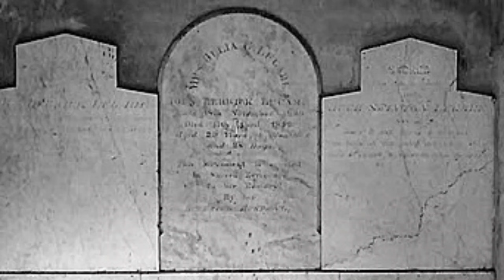Julia Legare Buried Alive Or Not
The New Hello Edisto Podcast Is Here!
Legend tales of a girl named Julia Legare, whom back in the mid-1800s, was accidentally buried alive in her family tomb on Edisto Island, South Carolina... Or was she? Follow along with me, David Crawford, and my Guest Ghostorian, Bruse Orr, as we take you back to that time, and shed some light- Nay, A Debunking Bombshell, on this longtime myth. Do we think someone was buried alive in that tomb, YES, but just not Julia Legare...